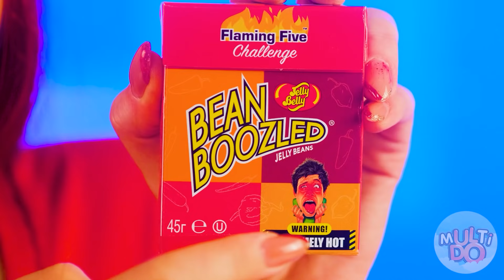Défi De Couleur Rouge vs Bleu #3| Ne manger qu’une seule couleur pendant 24h avec Multi DO Challenge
Cette fois, chez MultiDO, vous trouverez une véritable confrontation entre la nourriture rouge et bleue. Voyons qui s'avère être le plus cool. À mon avis, l'essentiel est qu'il soit savoureux.